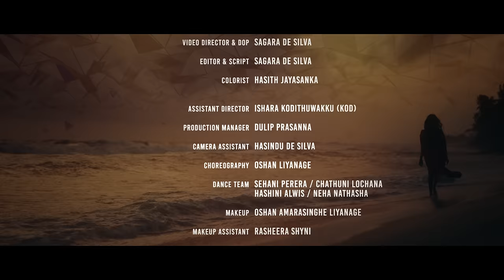MARIA (மரியா) - Babi Supram X Krish Manoj | Smith Asher | Official Video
Presenting Maria "மரியா" - Official Music Video

Vocals: Babi Supram & Krish Manoj
Music & Lyrics: Smith Asher
Mixed & Mastered: Smith Asher
Recorded - REDFOX Studio (Lucky Lakmina)

Director/DOP - Sagara De Silva
Edit - Sagara De Silva
Colourist & Additional Vx - Hasitha Jayasanka
Assistant Director - Ishara Kodithuwakku (KOD)
Production Manager - Dulip Prasanna
Camera Assistant - Hasindu De Silva

Choreography - Oshan Liyanage
Dance Team:
Sehani Perera
Chathuni Lochana
Hashini Alwis
Neha Nathasha

Makeup - Oshan Amarasinghe Liyanage
Makeup Assistant - Rasheera Shyni
Hair Dresser -  Amila Krishantha

Location - Beach Villas Inn (Hikkaduwa)

Special Thanks:
Hasitha Jayasanka
Vithya Muthan
Sajith
Ranjith
Abeedarshan Shanmugarajah
Ishwarya Shanmugarajah
Ramani

AVAILABLE ON ALL STREAMING PLATFORM - POWERED BY BONFIRE